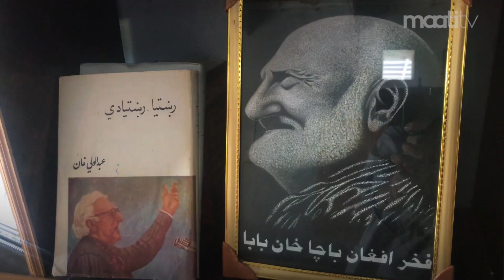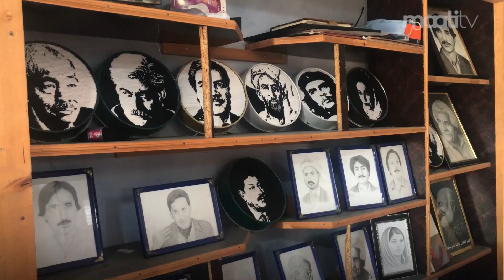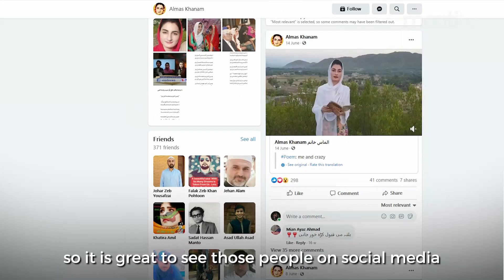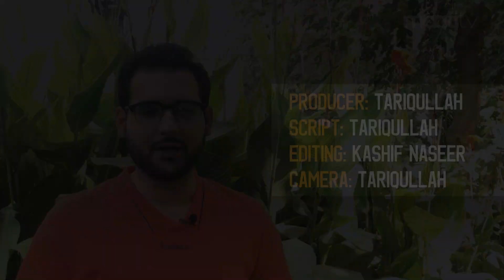Maati TV | Meet this famous artist family in Malakand, KP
This is the story of Almas Khanam who is a painter and sculptor based out of Malakand, KPK.